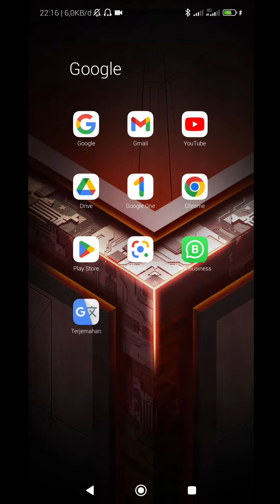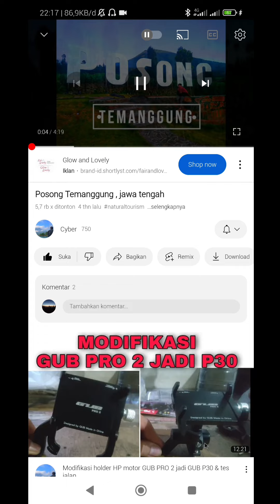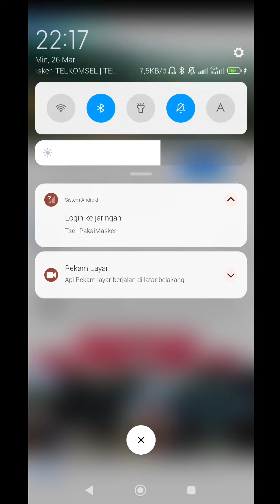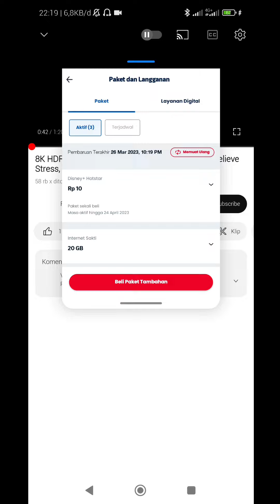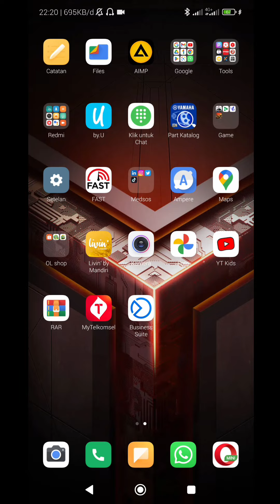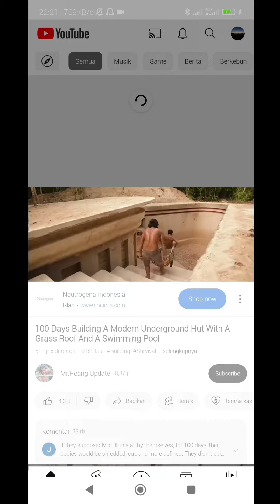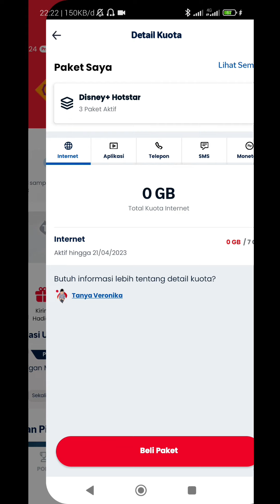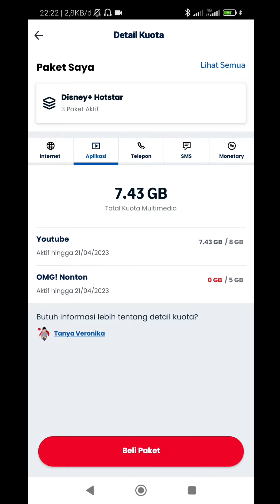Cara menggunakan kuota youtube telkomsel / kuota nonton / kuota multimedia telkomsel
cara menggunakan kuota youtube atau kuota nonton telkomsel terbaru